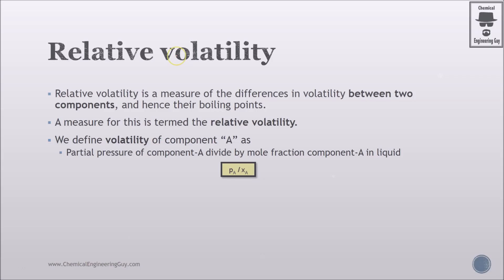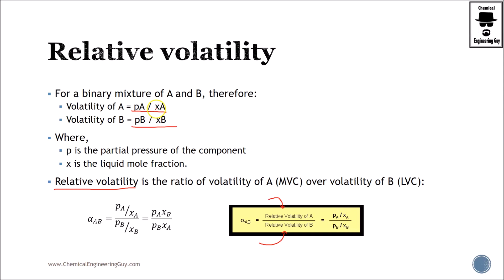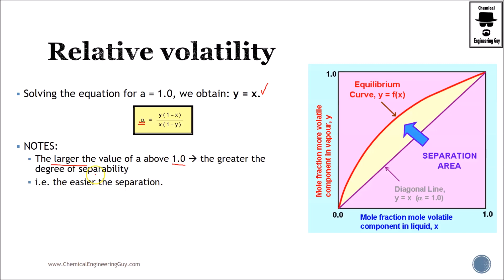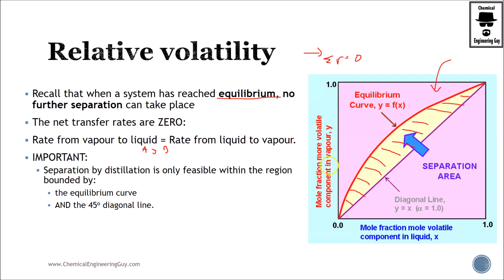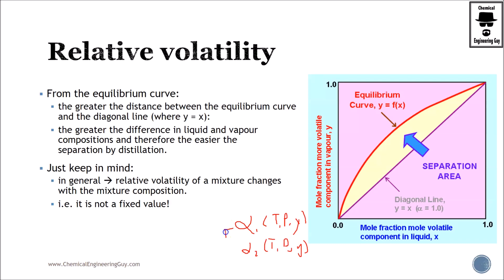Relative Volatility vs. Volatility for Distillation Cases (Lec044)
Mass Transfer Course Focused in Gas-Liquid and Vapor-Liquid Unit Operations for the Industry.